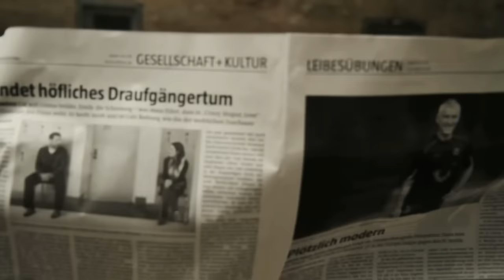Deine Freunde - Schokolade (offizielles Musikvideo)